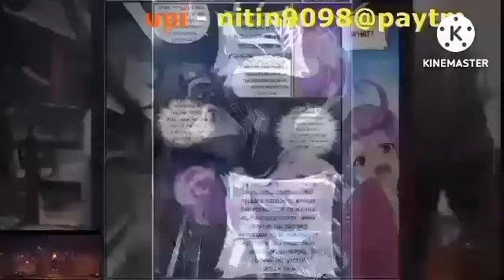Btth supreme ralm episode 851 hindi explanation 3n novel